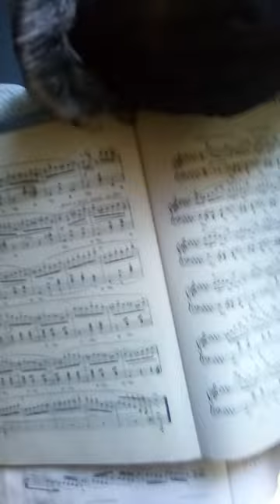Columbia "in E flat composed by Michael Strunks performed by Michael Strunks @Apollo,s gate